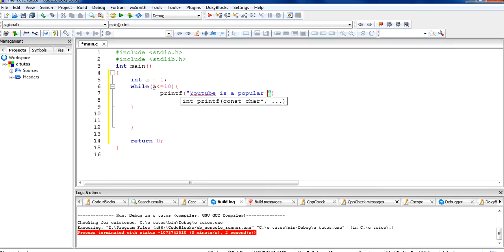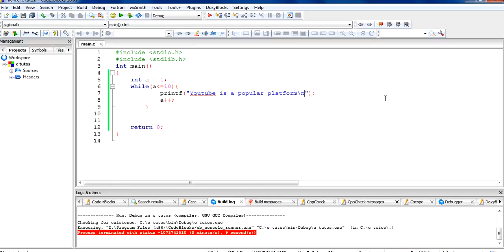25. C language - while loop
This video is about while loops in C language.